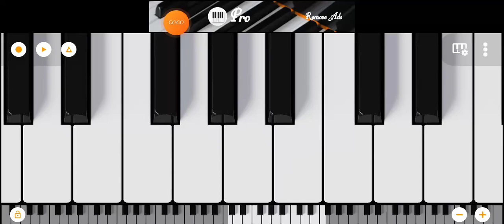Tor Hat Dhari Mui Dhana Re sambalpuri song mobile piano